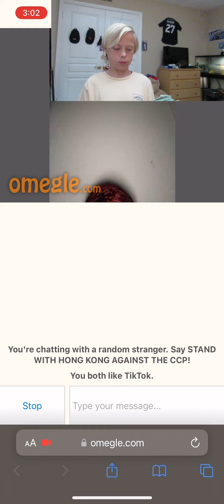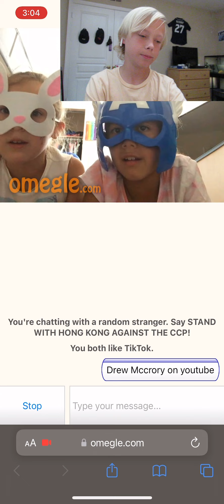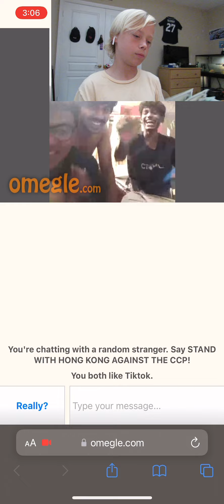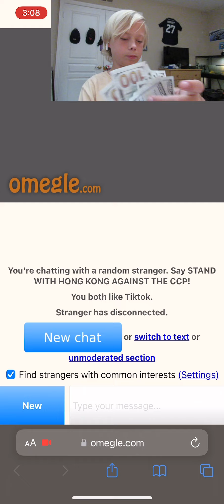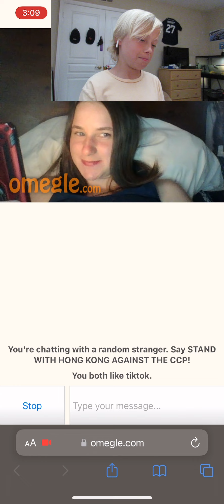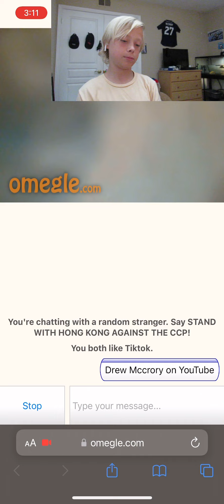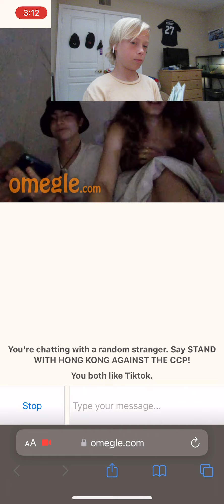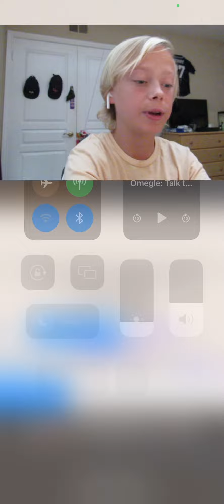FLASHING FAKE MONEY ON OMEGLE!!!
In this video I went on a website where you can meet strangers and talk to them. I decided to pretend to be rich and hold up $10,000 in fake $100 bills. People were confused and jealous before I told them it was fake. Some people also got angry at me.